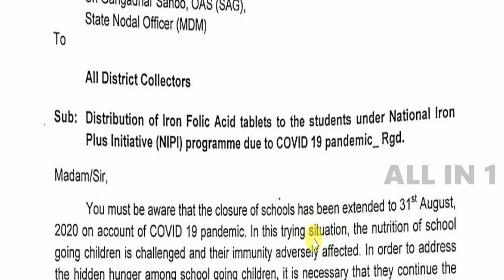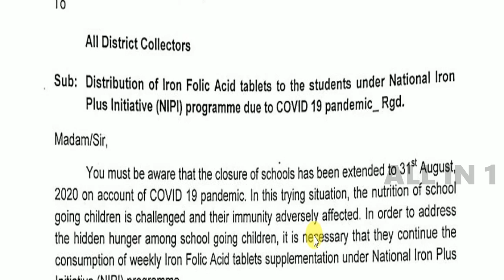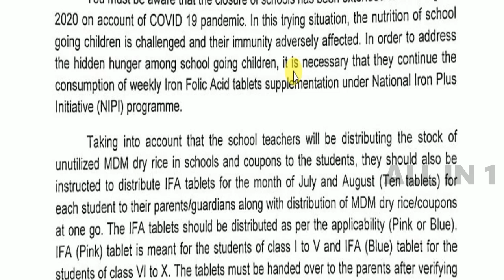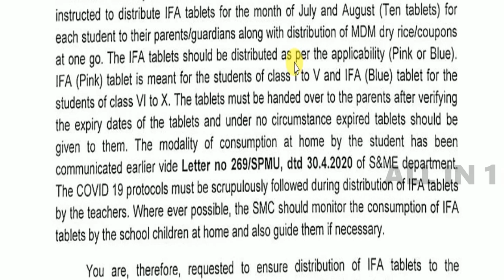IFA Tablet ଓ ଚାଉଳ ଯଥାଶୀଘ୍ର ବାଣ୍ଟିବା ପାଇଁ ଆସିଲା ନିର୍ଦେଶ । ସମସ୍ତ ଜିଲ୍ଲାପାଳଙ୍କୁ ଚିଠି ।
pdf download distribution of ifa tablets and dry rice